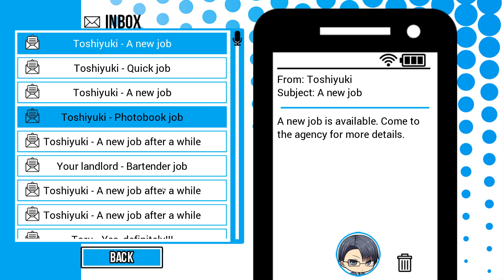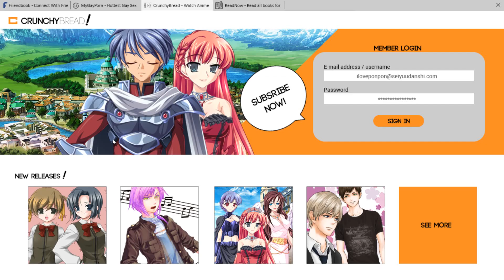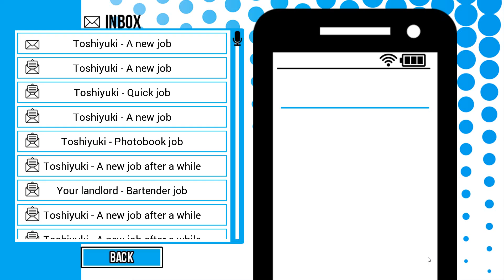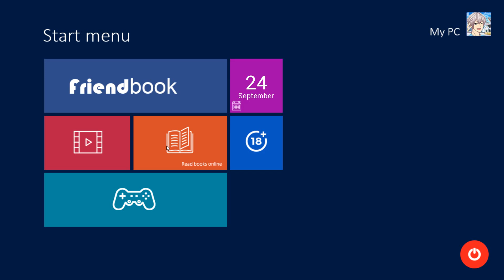Seiyuu Danshi - [161/221] - [Shiba route: September - Part 2] - English Playthrough